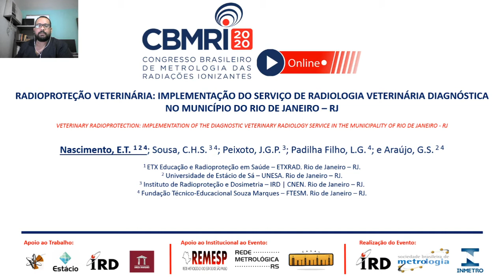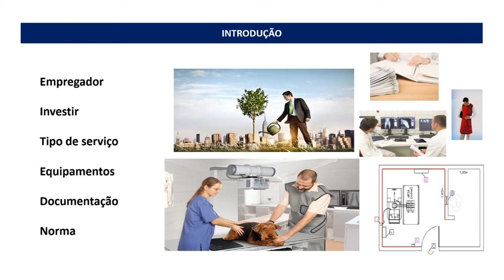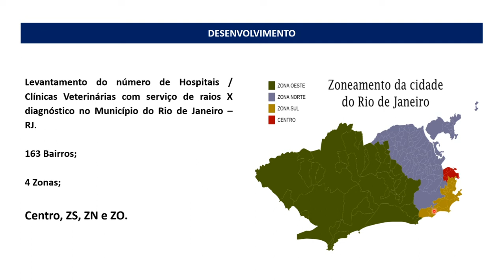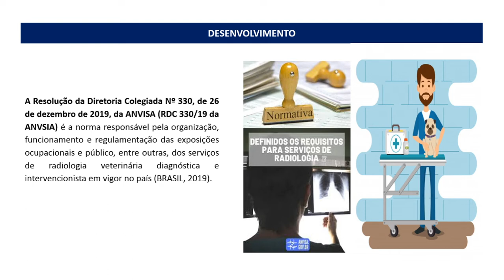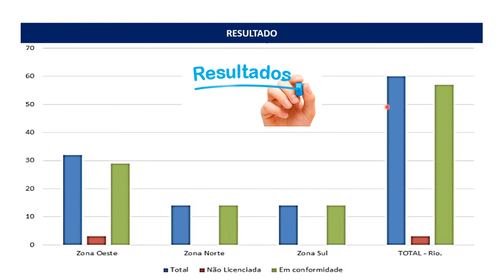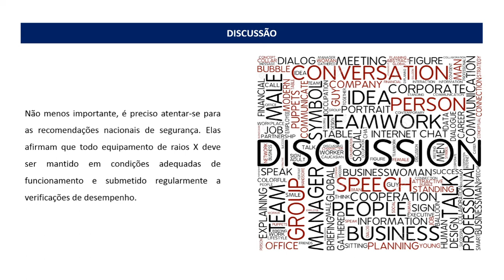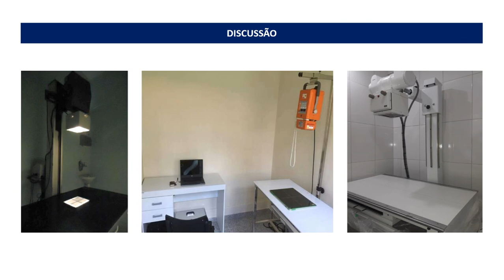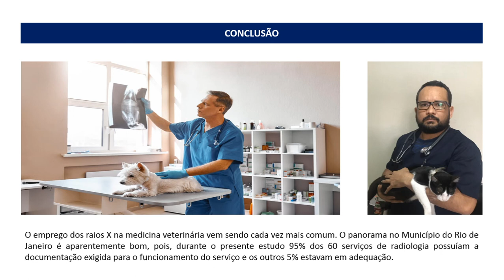Radioproteção Veterinária: implementação de um serviço de radiologia veterinária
Autores: Carlos Sousa; Elias Teixeira Nascimento; José Guilherme Peixoto, Lucas Gomes Padilha Filho, Geovane Silva Araújo.
Resumo: O emprego dos raios X na medicina veterinária é crescente, visto que auxilia no diagnóstico. No entanto, para implementar um serviço de imagem é necessário planejamento, uma vez que, o custo pode ser elevado. Este trabalho procurou identificar o número de clínicas veterinárias com raios X no Município do Rio de Janeiro. E foram encontradas cerca de sessenta clínicas na cidade. Destas, três não apresentaram conformidade. Para colocar em funcionamento um serviço de radiologia veterinária, é necessário cumprir uma série de requisitos estabelecidos pela resolução vigente, e teoricamente como atendem as especificações, não poderiam estar em funcionamento, pois, é necessário garantir a segurança do trabalhador e do público.